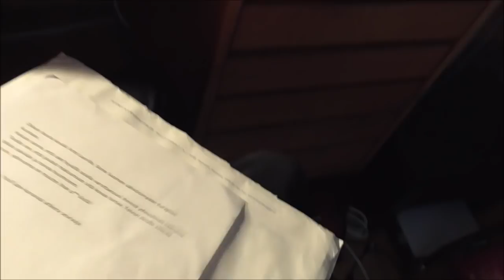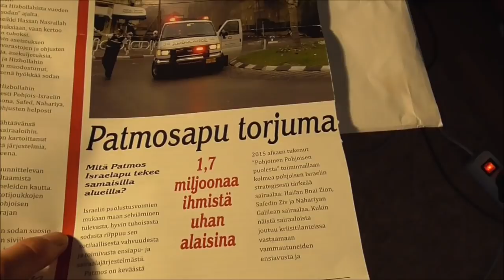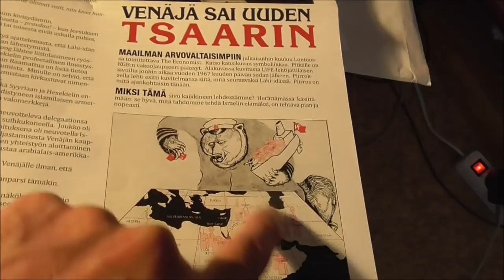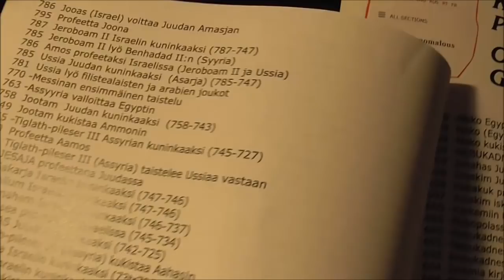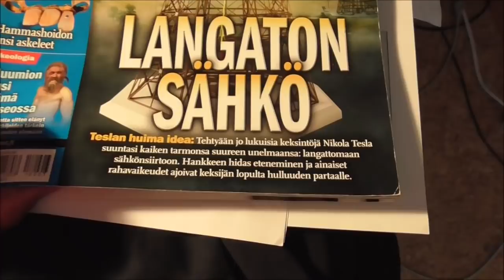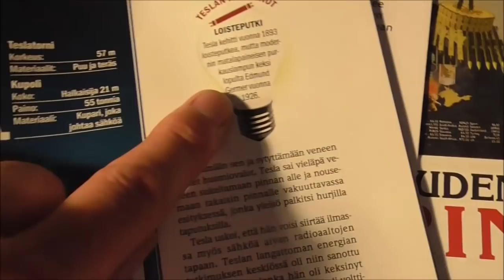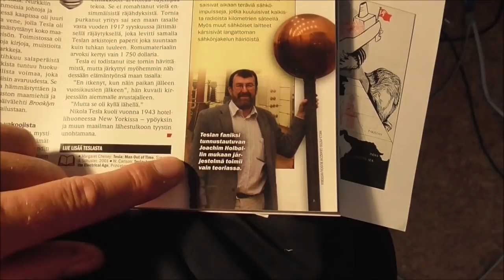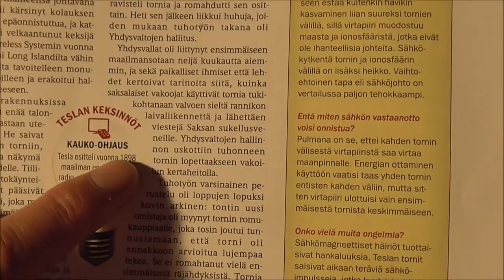Arto Lauri 254 Egyptiläinen kivisaha palautteita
Energia-alojen ammattiosaaja.